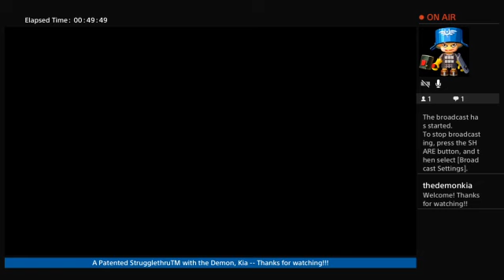001 DS2: SotFS on PS4 Hammer Run with the Demon, Kia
I meant to equip the morning star when I got it in Majula & then didn't. Doh. Total missed opportunity. :(

The Strugglethru is still real (& still real cheesy) with this strength-build playthrough, a 'hammer run', of Dark Souls II: Scholar of the First Sin on PS4. This'll be far more of a conventional playthrough than that silly weirdness I'm experimenting with the broken straight swords.

Conventional stat leveling for a strength build. & we'll definitely use a shield. & it's gonna be all about that strike force -- maces, hammers, & clubs, oh, my. Power-stancing the base maces will call for an 18 of Strength, & an 8 of Dexterity (I think); the base clubs need an 18 of Strength & a 5 of Dex.

Still endeavoring not to get grotesquely over-leveled, so no farming.

No pyromancy, no dark magic, no miracles, no sorcery.